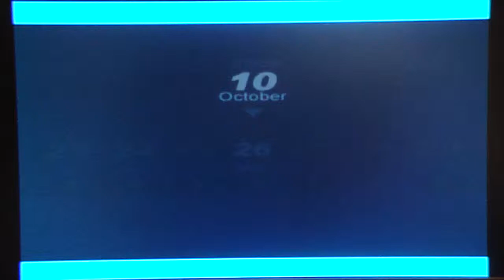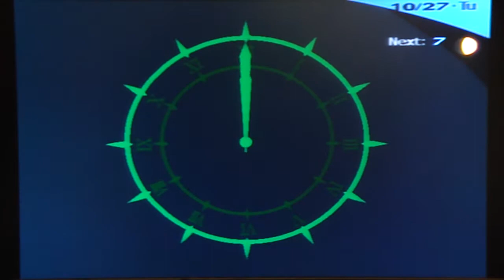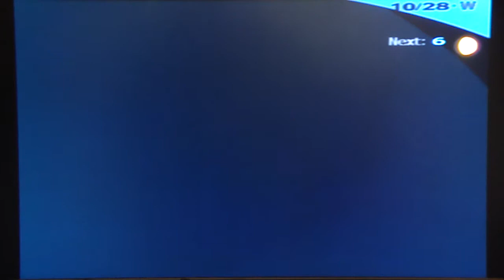Persona 3 FES Playthrough, pt. 108